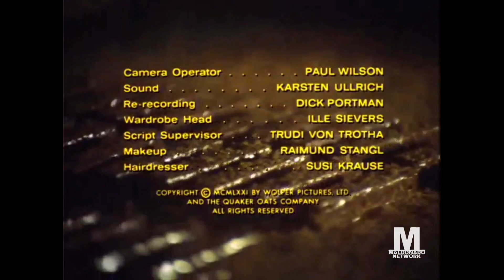Willy Wonka And The Chocolate Factory - Maldonado Network Intro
(Current airings has not been updated since first broadcast)
Credit to WarnerMedia
Recorder today at 7pm after Jose Maldonado